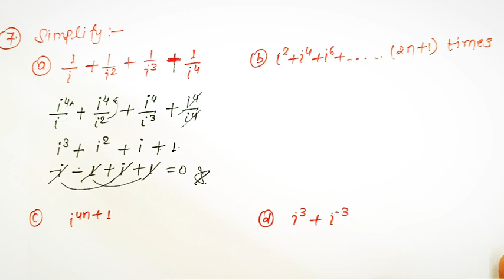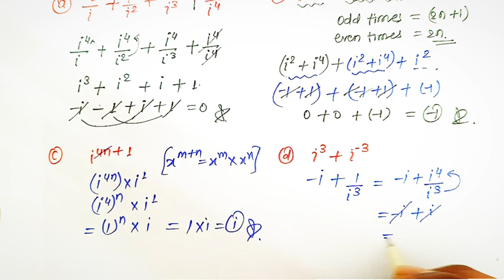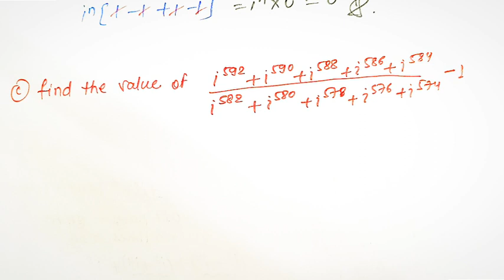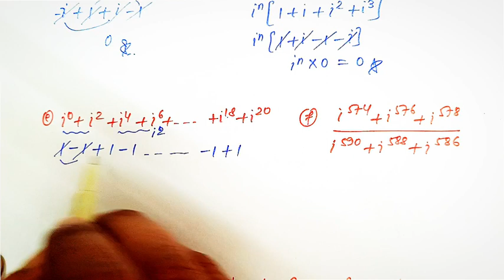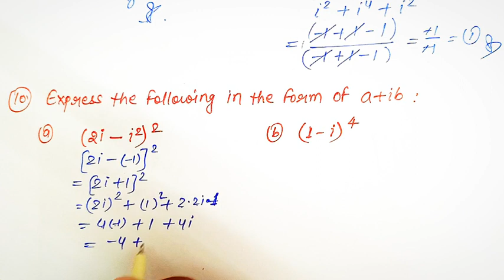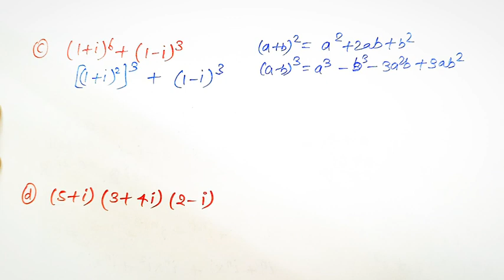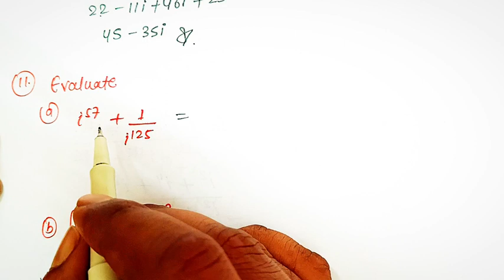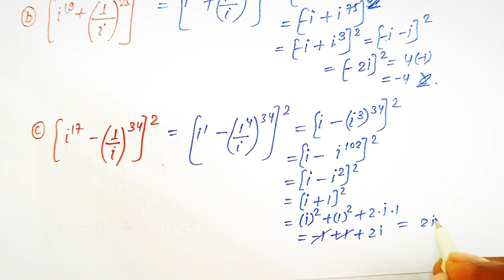Class 11th | Complex Number 2 | Iota based question solving | NDA | Navy | Airforce | By - NTR Sir